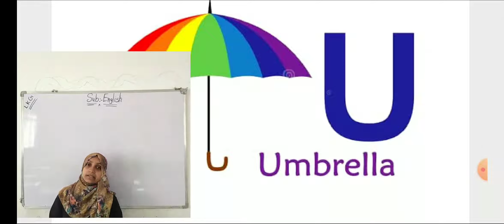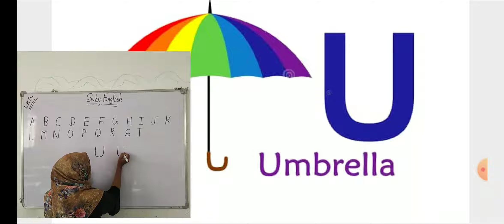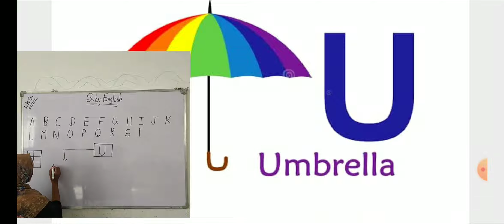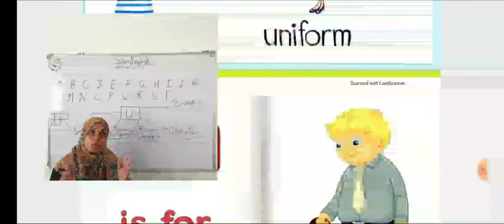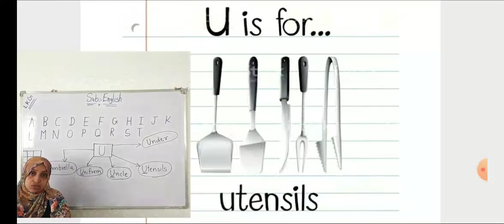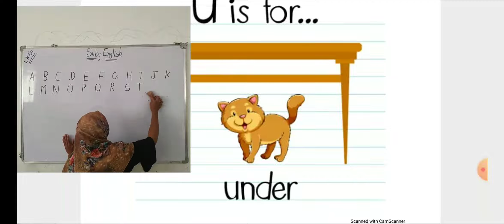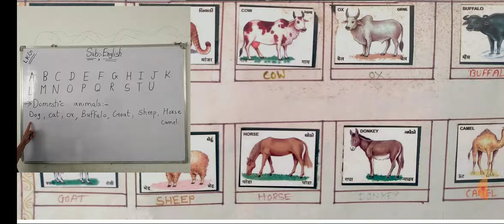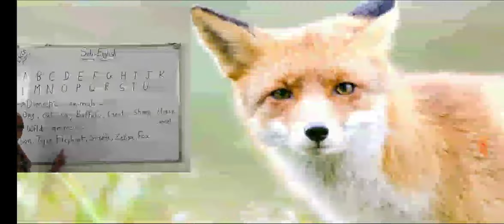STD L.K.G. ENGLISH Letter U